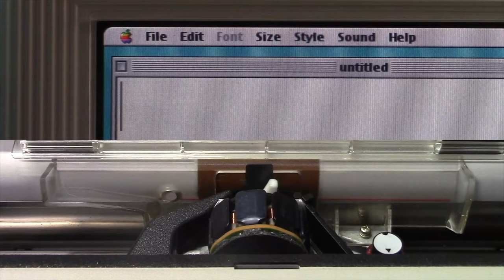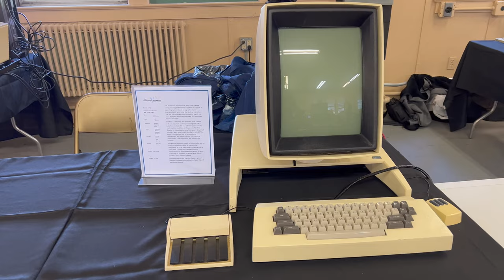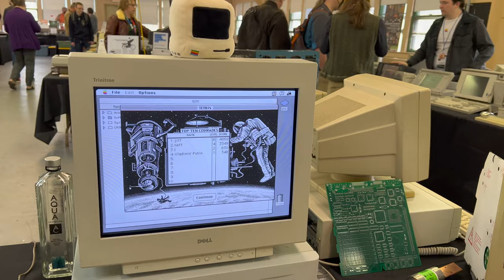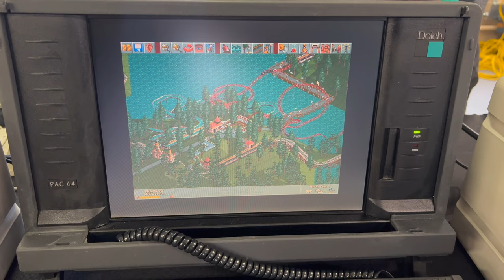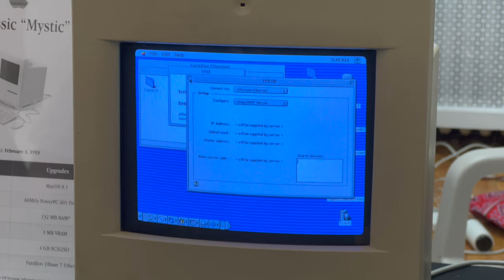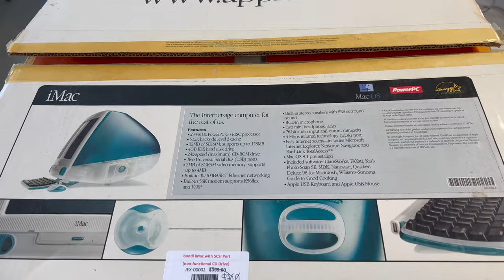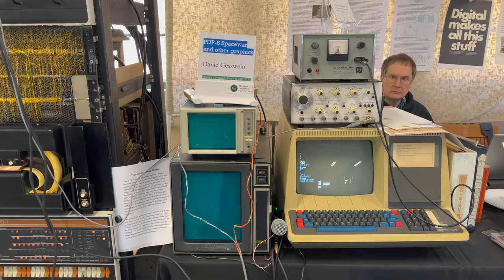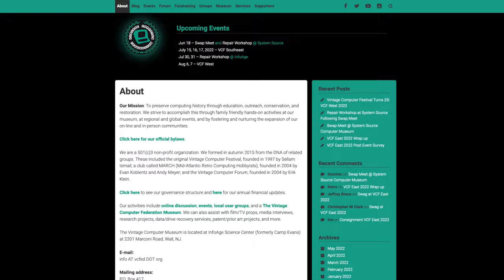VCF East 2022 Adventures: Rare Computers On Display! - Vintage Computer Festival East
VCF East 2022 was a blast! The Vintage Computer Festival East took place in Wall, NJ in April. Join me as I give you a tour of what I saw, who I bumped into, and what goodies I purchased during the event. I shared a table with Mike (@MichaelAStanhope) and Sean (@ActionRetro) we had a lovely array of vintage Apple and Macintosh machines on display.

Thumbnail photo courtesy of RetroFox.

Chapters
00:00 Introduction
00:35 Friday Set Up
04:51 Saturday
08:24 Monster Macs
11:36 Xerox Alto and Friends
18:17 Cursed Ethernet Driver Challenge
24:45 Sunday
34:51 Shutdown